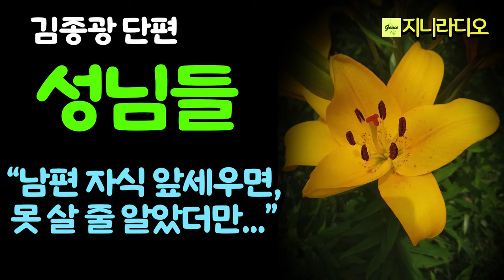"남편 앞세우면 못 살 줄 알았네. 웬걸, 좋기만 하네." 동서들과 시누이들 삶의 넋두리, 그래도 세상은 살만하네./ 김종광 '성님들'/ 책읽어주는여자/ 지니라디오/ 오디오북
*작품명; '성님들'
*지은이; 김종광
*출판사; 작가

[김종광 작가]
  1971년 보령에서 태어나고 자랐다. 중앙대학교 문예창작학과에서 공부했다. 1998년 계간 문학동네 여름호로 데뷔했다. 2000년 중앙일보신춘문예에 희곡 「해로가」가 당선되었다. 소설집 『경찰서여, 안녕』 『모내기 블루스』 『낙서문학사』 『처음의 아해들』 『놀러 가자고요』 『성공한 사람』 『안녕의 발견』이 있다.
청소년소설 『처음 연애』 『착한 대화』 『조선의 나그네 소년 장복이』, 장편소설 『야살쟁이록』 『율려낙원국』 『군대 이야기』 『첫경험』 『똥개 행진곡』 『왕자 이우』 『별의 별』 『조선통신사』 『산 사람은 살지』, 산문집 『사람을 공부하고 너를 생각한다』 『웃어라, 내 얼굴』, 기타 『광장 시장 이야기』 『따져 읽는 호랑이 이야기』 『조선 청소년 이야기』 등이 있다. 접기
수상 : 2019년 이호철통일로문학상, 2008년 제비꽃서민소설상, 2001년 신동엽문학상, 2000년 중앙일보 신춘문예

[타임라인]
00:00:08  인트로
00:00:45  본문